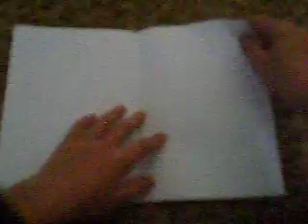How to make square by A4 paper(smal) by CaptainMcPc